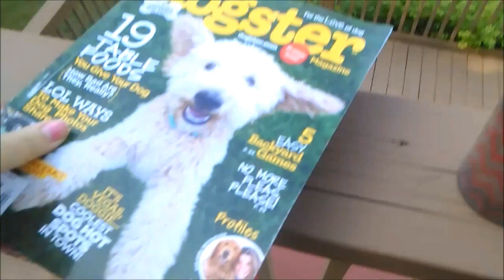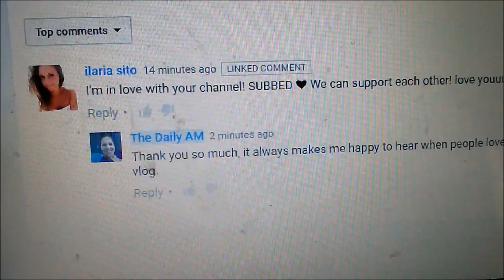Pretty view (5/29/16-Day 514)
Enjoying the last full day petsitting by enjoying the outside with the girls.

Vine-Amber_Pontius